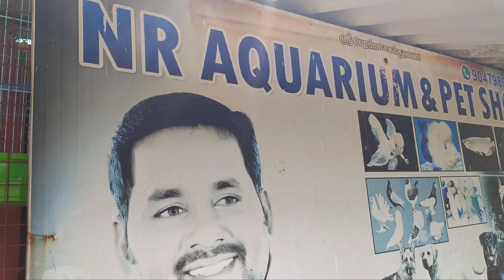Birds For Sales In Pondicherry |NR Aquarium Pet &Shops| Best Price Exotic Birds Caring In Tamil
Birds For Sales In Pondicherry Exotic Birds Caring Lucky Man

parrot Pegions Rabbit Hybrid color Full Birds Sales In Pondicherry

interesting To Contact owner number

parrot
lovebirds
🕊dove
🐇Rabbit
🐠🐋🐟fish

sales best quality Best price Good Shop living Tamil